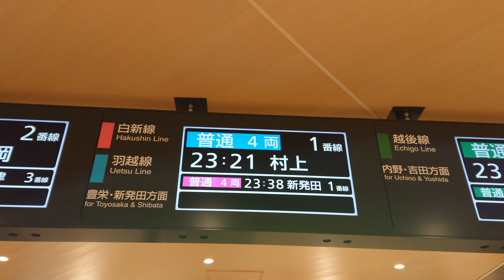【LCD】新潟駅 在来線 発車標（4K）